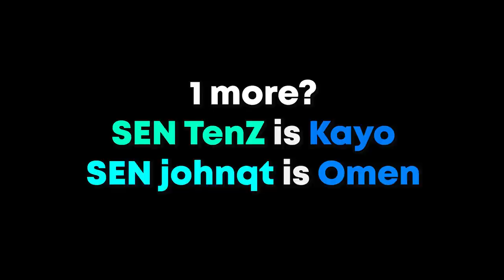TenZ started 1 TAPPING everyone like it's Aim Labs w/ his NEW HAIRCUT BUFF...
You will love this video if you have previously watched: Sen TenZ & 100T Asuna Drop ACE Vs Each Other Back To Back.. Sen TenZ Reyna Vs 100T Asuna Jett Happened In Otv Valorant Event..,  YAY & nitr0 Matched Vs NRG s0m & Hazed In Ranked Game | VALORANT, EG DEMON1 TRIED HIS BEST TO CARRY HIS TEAM WITH INSANE 2 ACES IN 1 GAME!! FT. KATARINA | VALORANT, TenZ vs EG Jawgemo And Brax Happens In Ranked | ft. Zekken | VALORANT, SEN Zekken tries 1 vs 100 Kills WORLD RECORD in TDM...